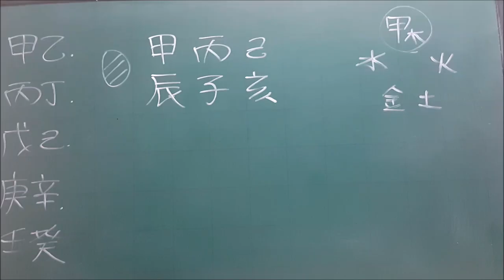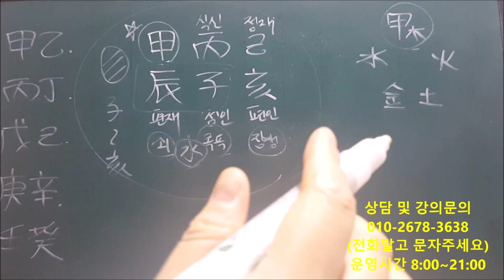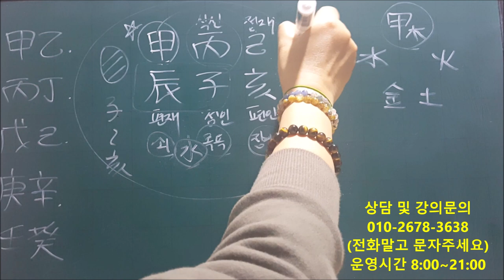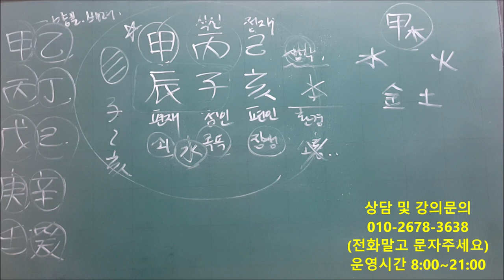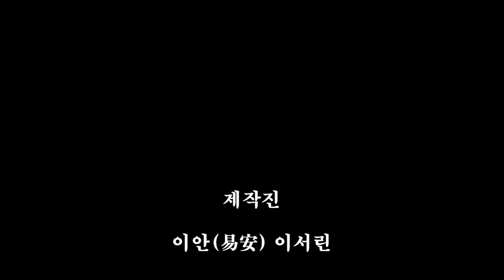│사주│오늘의 운세│2020년 1월2일 목요일 갑진일(甲辰日)│일간(日干)별 운세│fortune